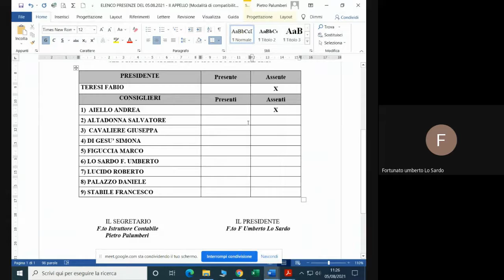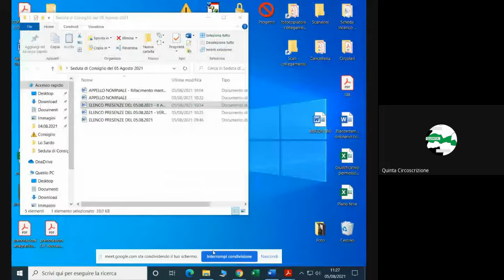Seduta Consiglio V Circoscrizione 05 08 2021